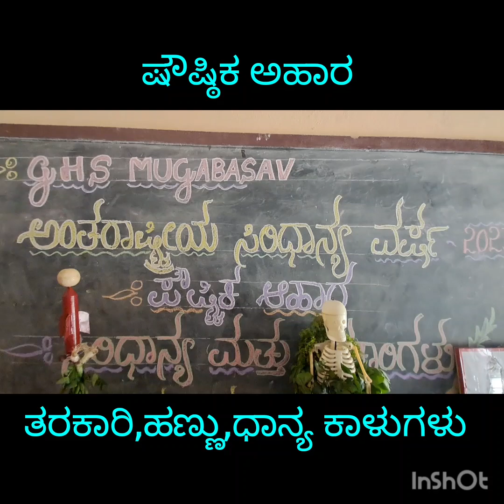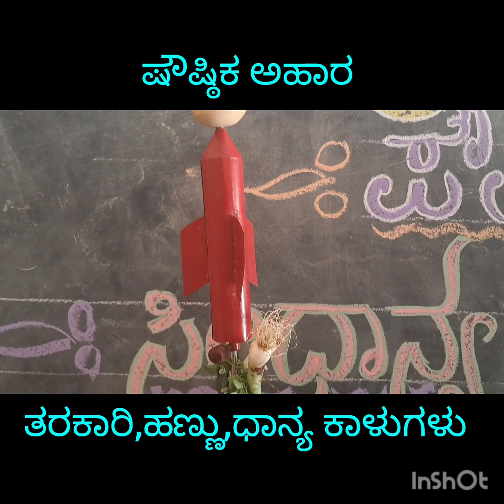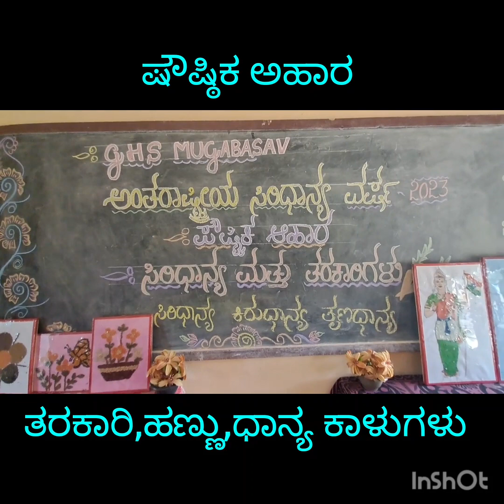ಆಹಾರ || Vegetables and Cereals ||Others|| 2023-24